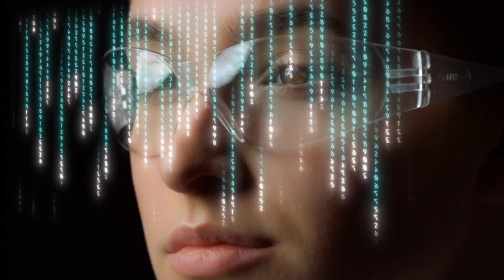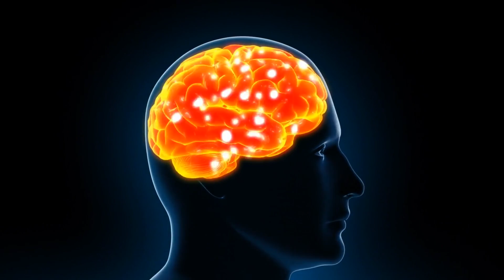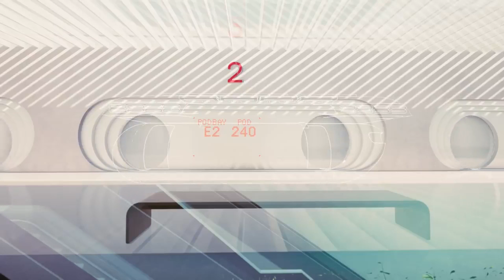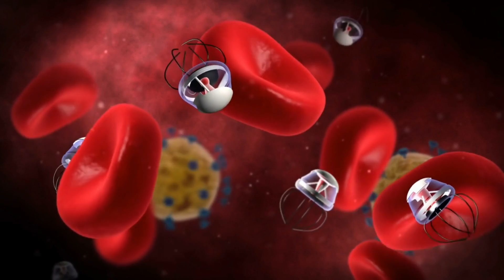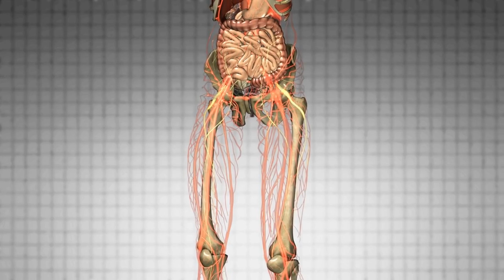Unveiling the Top 5 Coolest Gadgets and Inventions That Will Blow Your Mind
In this video, we present the top 5 coolest gadgets and inventions that are sure to blow your mind. From futuristic wearables to innovative home devices, get ready to be amazed by the incredible advancements in the world of tech.

For best web hosting service, click on this link to get started at a discount price;

for latest computer  accessories